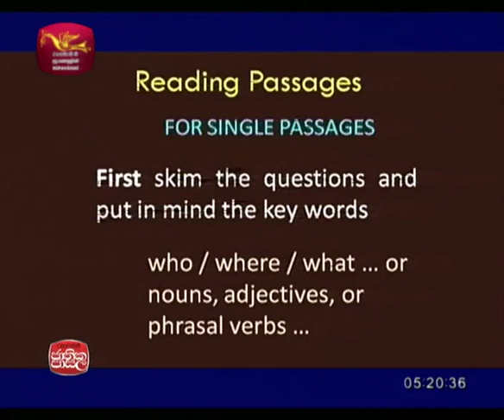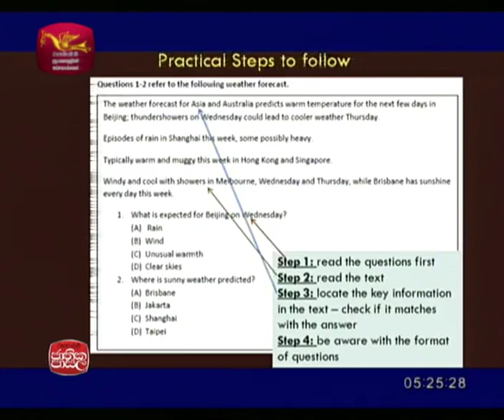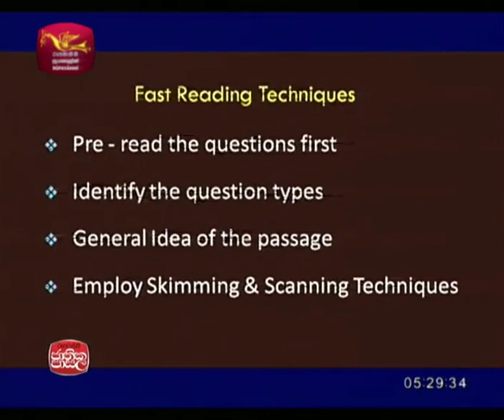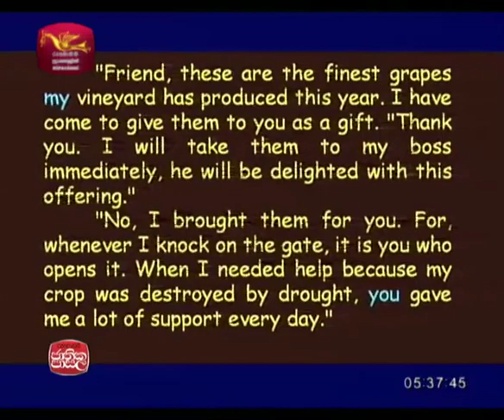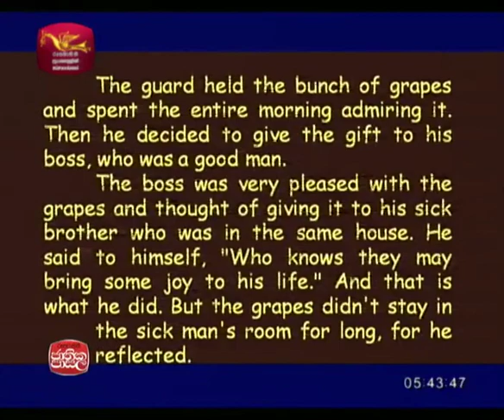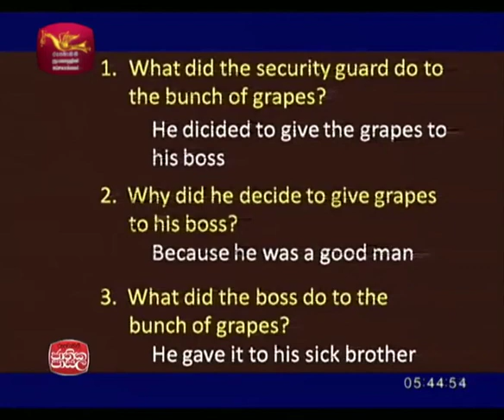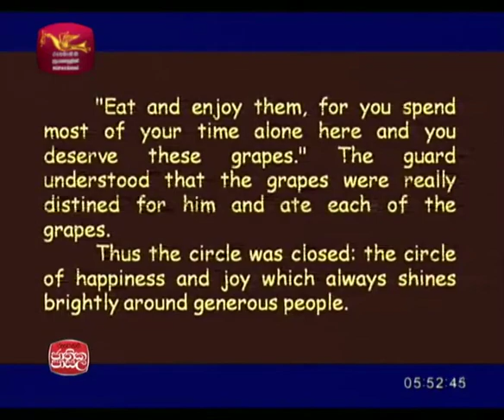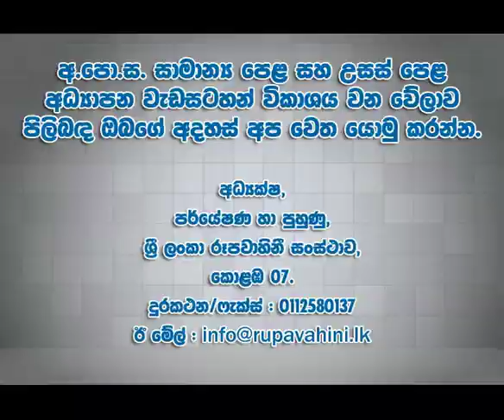Adhyapana Sathkaraya English |2017-08-08| Jathika Pasala